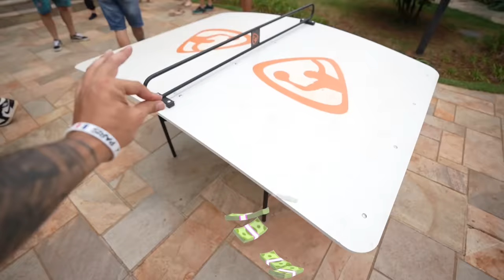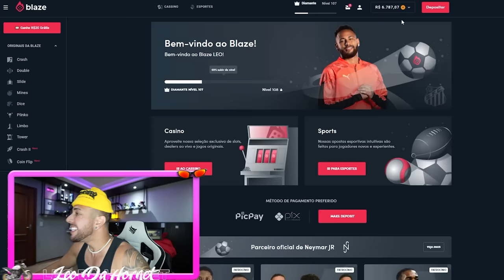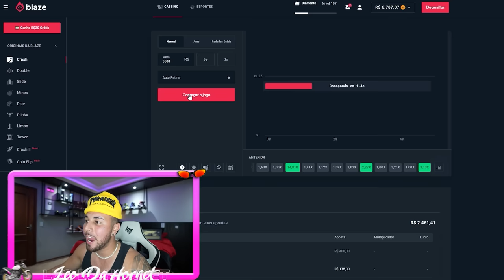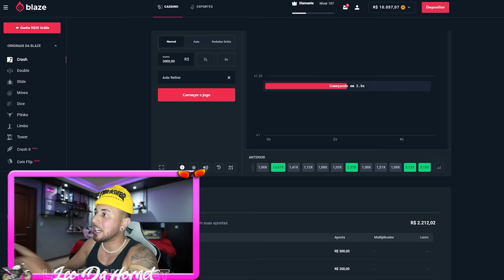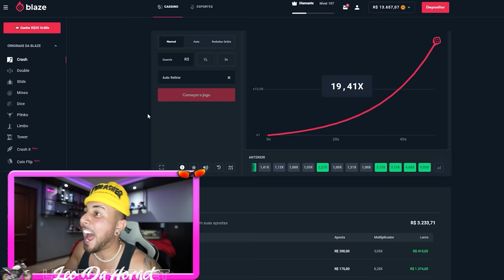CAMPEONATO DE FUT-MESA COM TODOS MEUS AMIGOS ⚽️ !!!! * quem é o melhor da casa ?? *